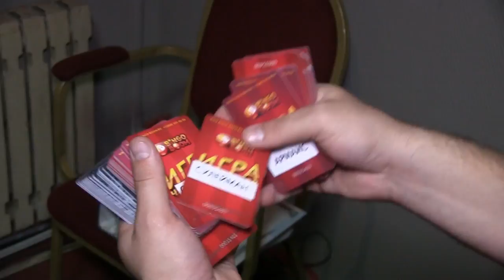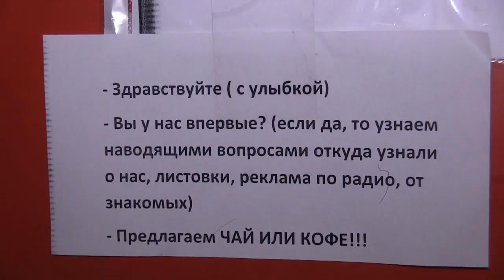В Саратове закрыли два подпольных казино